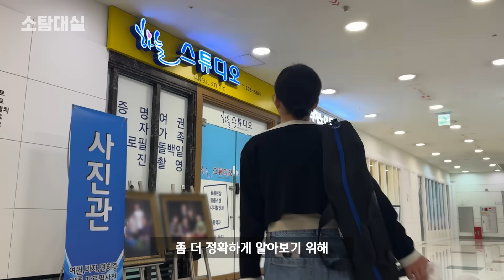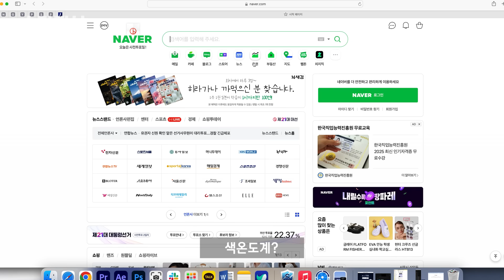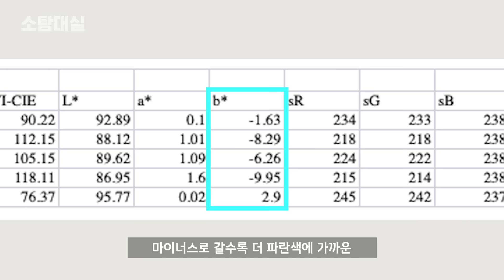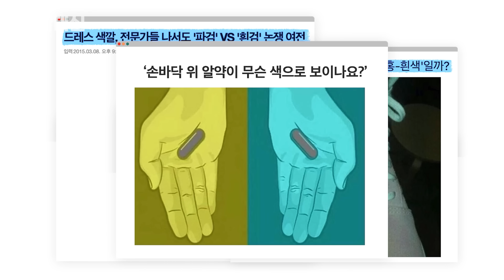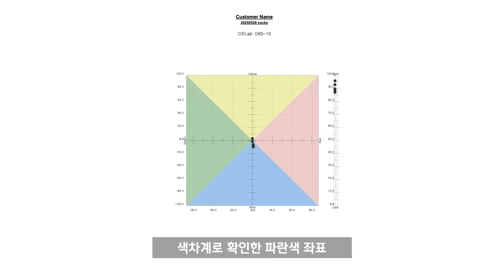[EN/ES] 흰색인 줄 알았던 양말의 비밀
이게 흰 양말이라고? 😲

흰색이 푸르게 보이는 이유는 무엇일까요?
소탐대실에서 탐사해봤습니다🔍

탐사대원 여러분의 좋아요(🤍)와 댓글은 큰 힘이 됩니다!